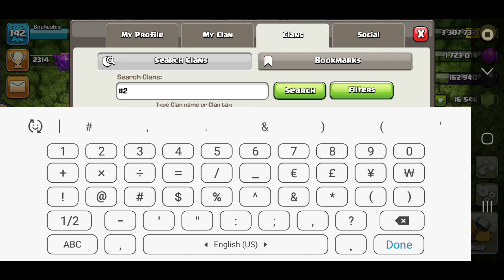|| CLASH OF CLANS || 2 LEADER IN 1 CLAN ||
TODAY'S TOPIC i.e., 2 Leader in 1 Clan.

Clan Tag

50~2nd/08/19
100~4th/08/19
150~5th/08/19
200~8th/08/19
300~10th/08/19
400~12th/08/19
500~14th/08/19
600~18th/08/19
700~23rd/08/19
800~26th/08/19
900~28th/08/19
1K~ ** **

(Our Clan Tag)in COC.
Our Base Tag
SNEHASHIS (YR9JCYVOG)
KINg ArYaN (L9UGYQ2C8)

About: Clash of Clans is an addictive game where you build a base, protect it, train troops and attack others. As you get more and more gold and elixir resources, your base will get bigger and better!

•《CLASHING BROTHER'S》 is a YouTube channel where you find latest updates.So please support Us.
•Audiography by Snehasish &
•Editor by Aryan(Ankan)